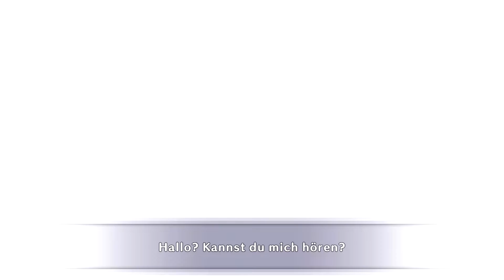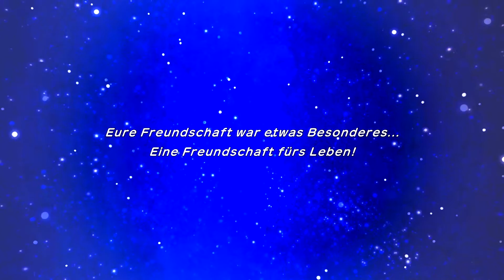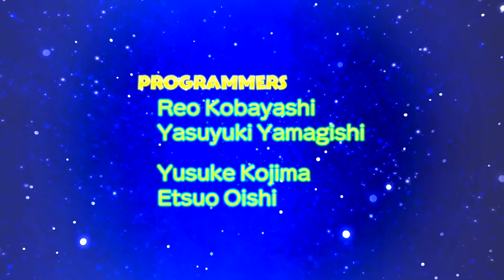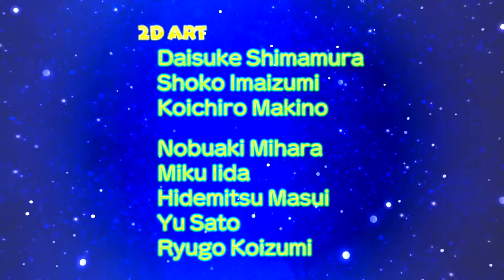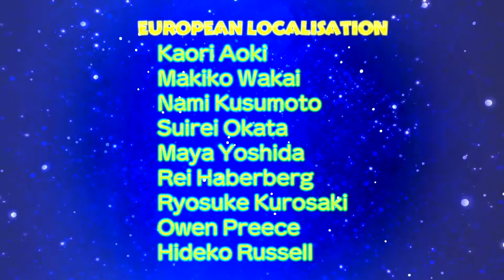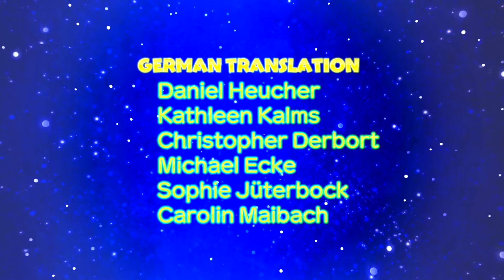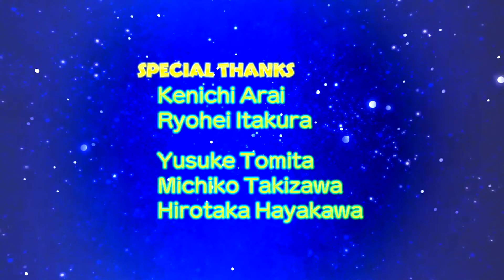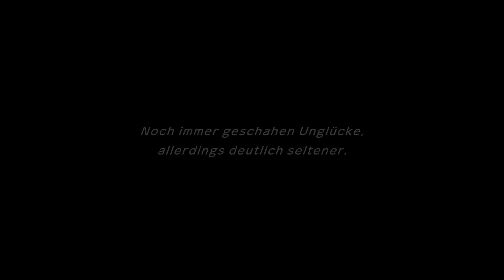Storyfinale gegen RAYQUAZA 🌍 POKÉMON MYSTERY DUNGEON: RETTERTEAM DX #24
Nach einem langen und beschwerlichen Weg haben wir es endlich auf die Spitze zu Rayqauza geschafft. Jetzt müssen wir es nur noch besiegen, damit wir das Storyfinale genießen dürfen. Und damit ist es noch nicht vorbei! Es stehen noch einige Bosskämpfe an, bei denen wir Mege-Entwicklungen sehen können. Apropros: Entwickeln können wir uns nun auch endlich.